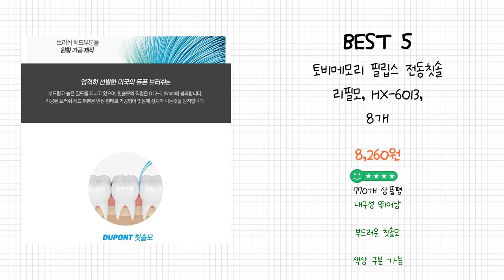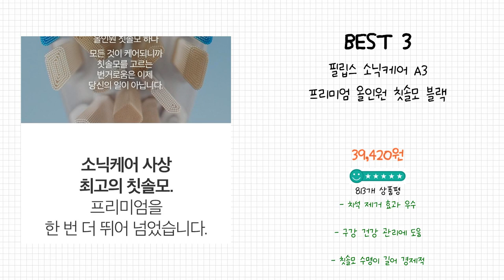2024년 필립스칫솔모 Best 상품 추천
2024년 Best 필립스칫솔모 상품을 추천해 드립니다.

상품 전체비교 : 0:12

Best 5
토비메모리 필립스 전동칫솔 리필모, HX-6013, 8개

Best 4
필립스 옵티멀 칫솔모 버라이어티 팩 6p

Best 3
필립스 소닉케어 A3 프리미엄 올인원 칫솔모 블랙

Best 2
필립스 소닉케어 옵티멀 플라그 디펜스 칫솔모

Best 1
필립스 옵티멀 화이트 칫솔모

감사합니다